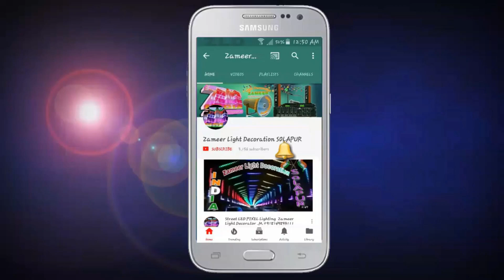Pixel Strip Tunnel Decorate Wonderful Effects || Programing Available || 8208929320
Shop name :- ZSS ZAMEER_LIGHT_DECORATION MANGALWAR BAZAAR FRONT OF GANESH SHOPPING CENTER SOLAPUR.

Ambedkar jayanti, Bhim Jayanti, Baba Saheb Amdelkar Jayanti, Jay Bhi, Ambedkar Jainti, Shavji Jayanti.
☆Hamare Yahan Building Ko Lighting Road Lighting Aur Jaisi Aap Chahe Lighting Ki Jaati Hai on rent Agar Aap Ko Apke Kisi Program Me Lighting Ki Zaroorat Ho To Hume Niche Diye Gaye Numbers Par Contact Karen.